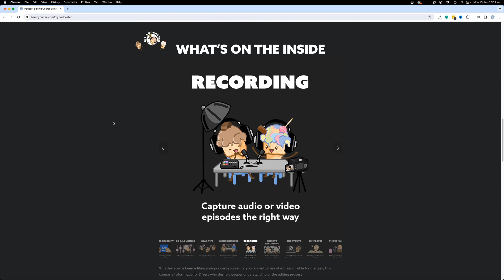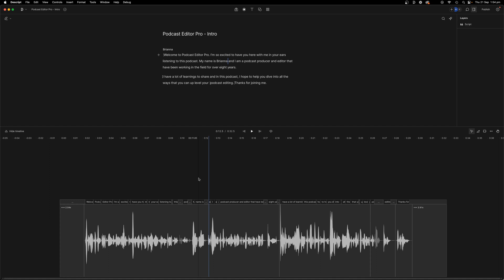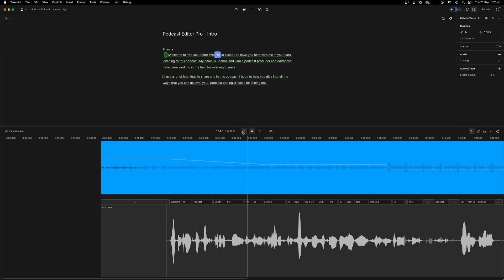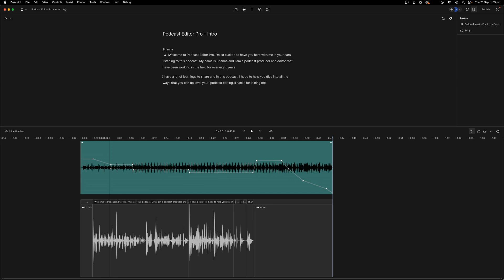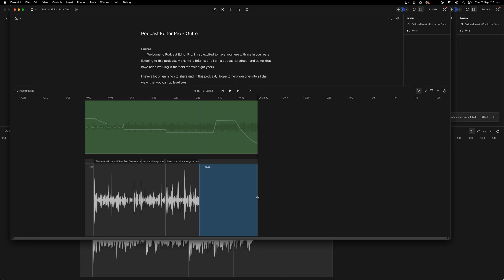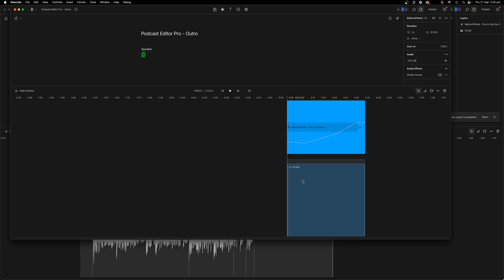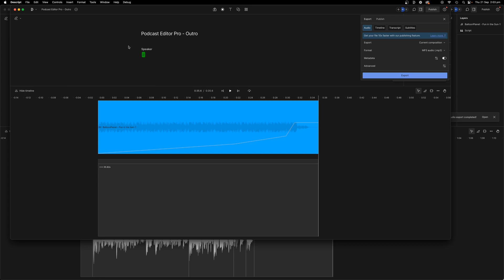Adding theme music to your podcast intro - Descript Tutorial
In this video, I'll guide you through the process of adding music to your podcast's intro and outro using Descript.

I'll demonstrate how to adjust and normalize music volumes, use volume key frames, and ensure your audio complements your voiceover.

By the end, you'll know how to expertly fade your music for a smooth outro and export your files.

--- CHAPTER MARKERS --

00:54 Introduction to Adding Music to Your Podcast

01:05 Using Descript for Music Selection

02:05 Why We Prefer Artlist.io for Music

02:38 Importing and Adjusting Music in Descript

03:10 Fine-tuning the Volume of Your Music

04:50 Creating a Smooth Outro with Music

06:05 Exporting Your Edited Audio

06:44 Creating an Outro without Voiceover

07:40 Adjusting the Volume for the Outro

08:49 Exporting the Outro